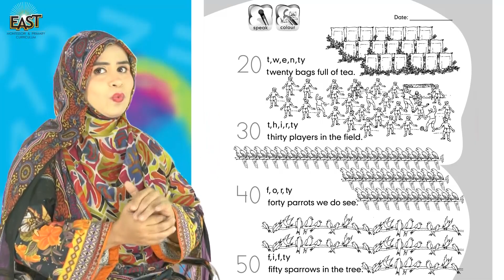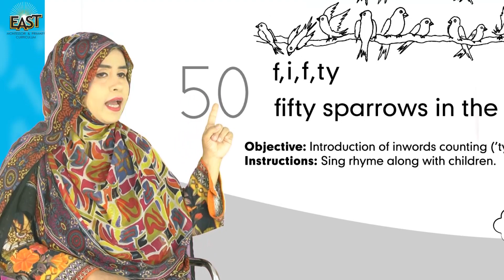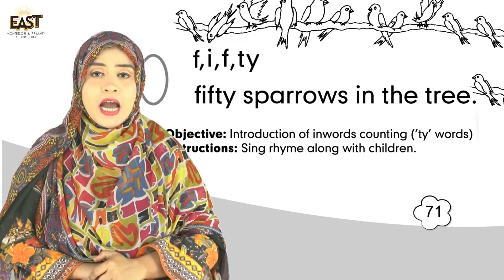Pre Year 3 School Day 106 Math Day 106